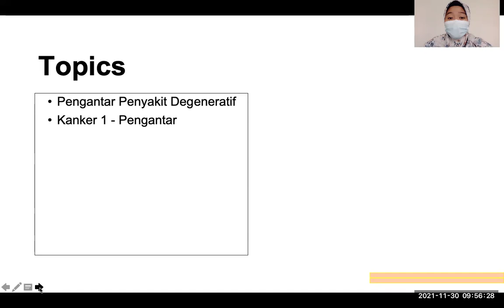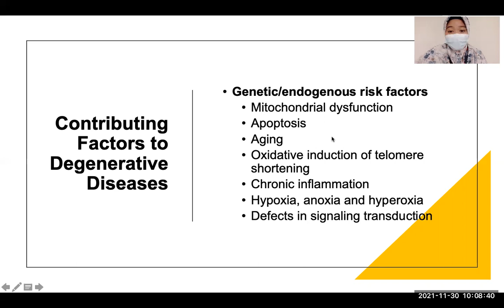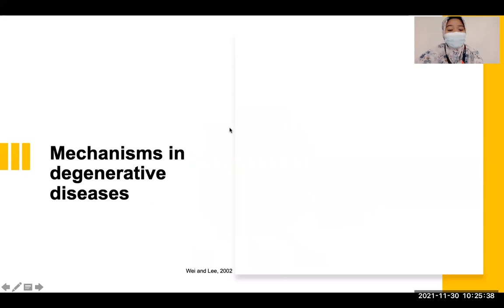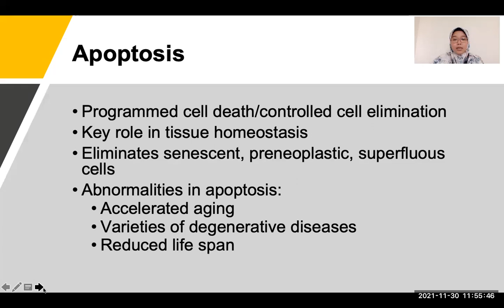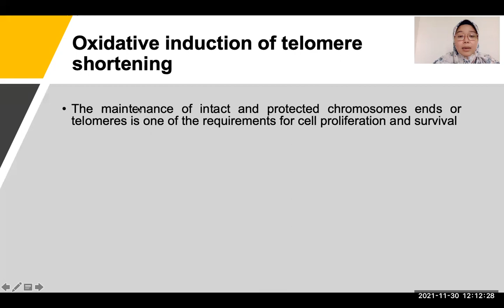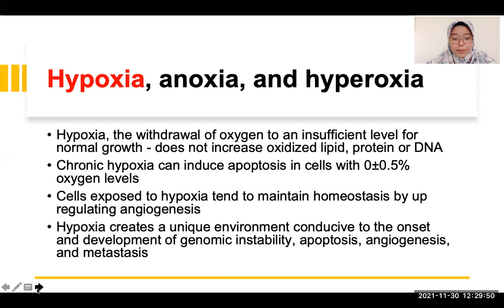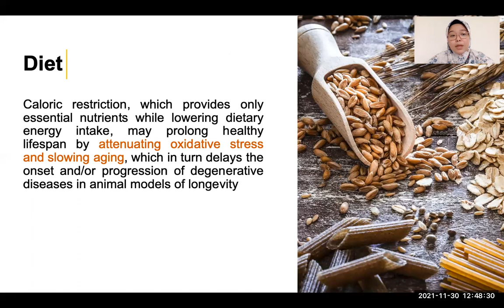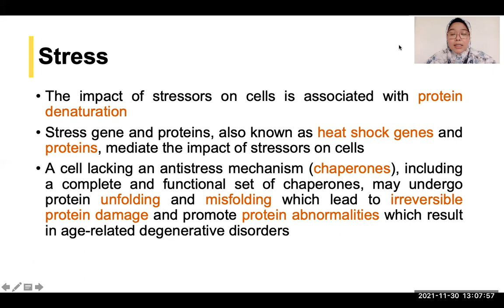Biologi Kesehatan - 1. Pengantar Penyakit Degeneratif